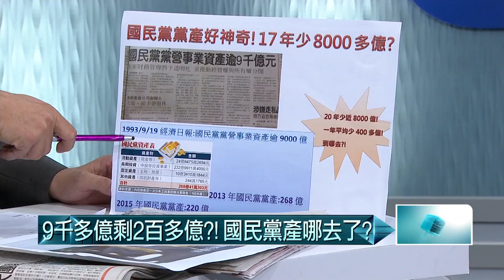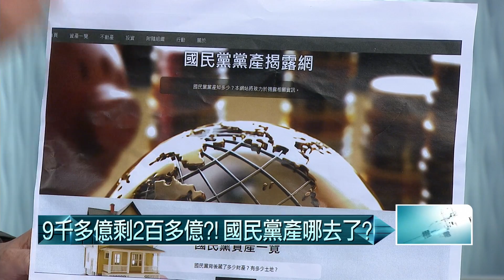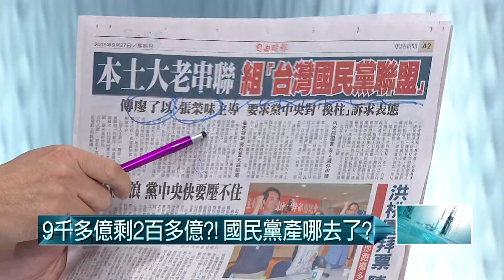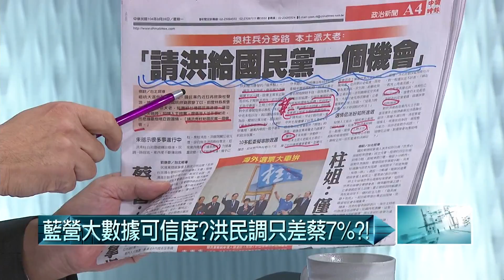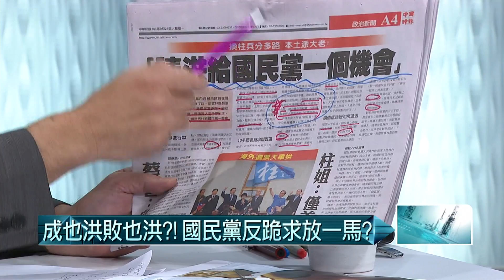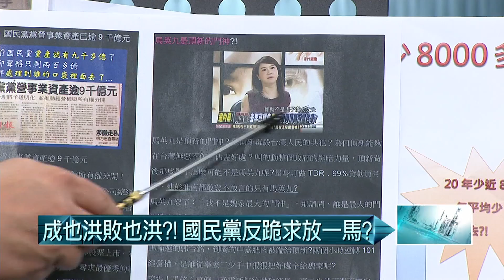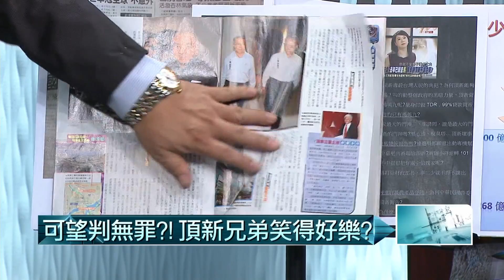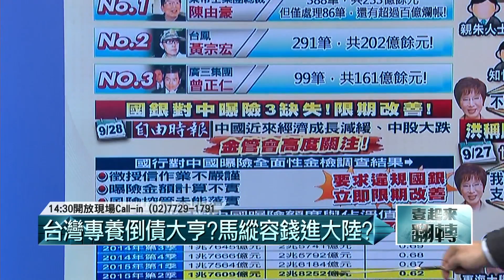09282015壹起來翻轉》P4國民黨產從2千多億到只剩200多億，這是怎麼回事?馬英九挖空?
颱風又要來了！注意防災！

今日來賓：
 胡忠信、黃偉哲、朱學恒
 陳敏鳳、劉文雄、紀國棟

 今日議題：

1.風災政治學，檢視政治人物面對颱風來襲的態度!台灣天災人禍經濟困窘，馬英九該負最大責任?
2.10大倒債大亨債留台灣錢進中國，台灣政府無法作為?馬英九縱容?
3.國銀曝險中國達2兆多台幣，學者痛批三大缺失!馬英九忽視?
4.國民黨產從2千多億到只剩200多億，這是怎麼回事?馬英九挖空?
5.國民黨再次分裂?傳言台灣國民黨連線即將成形?馬英九始作俑者?
6.各政治人物的防災政治學！馬打瞌睡、朱淹烏來、陳菊家裡睡、柯p喝黃水！疏失重蹈覆轍？